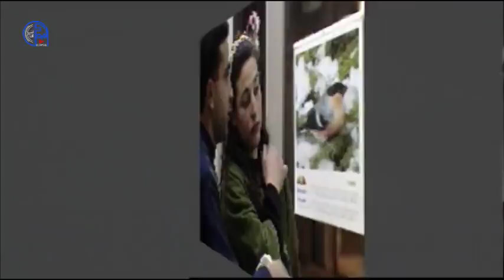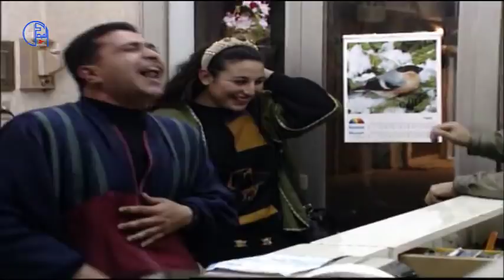كاميرا خفية تحميض فيلم فوتوغراف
برنامج كوميدي ترفيهي كاميرا خفية تحميض فيلم فوتوغراف زياد سحتوت